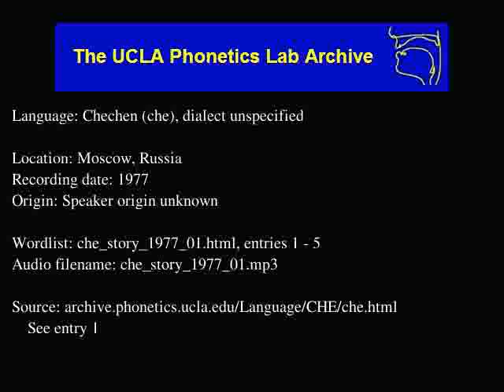Chechen audio: che_story_1977_01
Chechen (che) audio: che_story_1977_01
Language family: North Caucasian, East Caucasian, Nakh, Chechen-Ingush
Moscow, Russia
Date: 1977

Description: Language Chechen.  che_story_1977_01.html, enties: 1 - 5

Contributor: N/A
UCLA Phonetics Archive